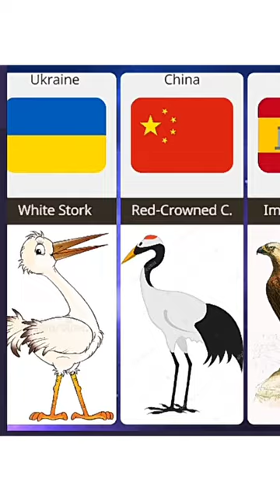National Birds From Different Countries|part 2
Chapter
00:00 White Stork
00:30 Chukar Partridge
01:00 Eagle